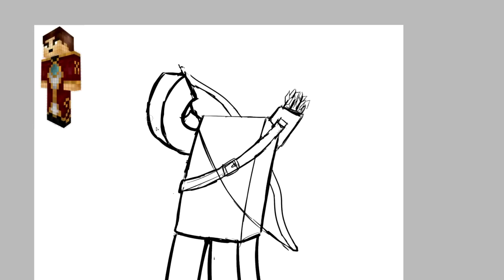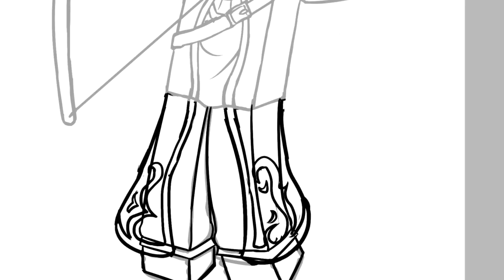Minecraft Speedart - KingBacca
Minecraft avatar I made for Bacca_King122

Programs Used:
Easy Paint Tool SAI - Art
Adobe Photoshop CS4 - Graphics
Adobe After Effects CS4 - Motion Graphics
Cinema4D - 3D Animation
Sony Vegas Pro 10 - Editing
Fraps - Recording

Tablet: Wacom Intuos4 Medium